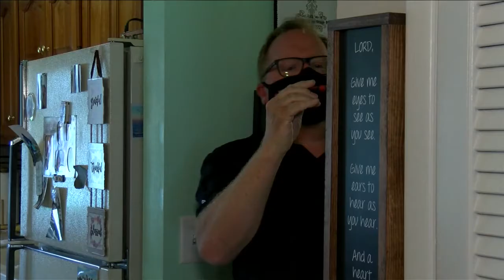Woman stunned to learn security technician really scam artist